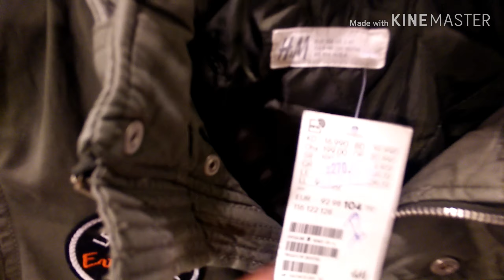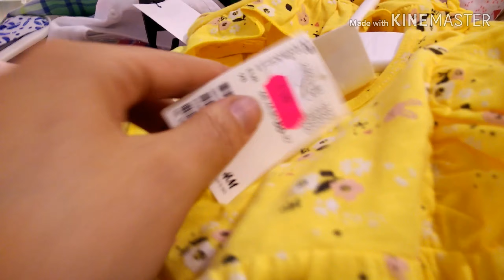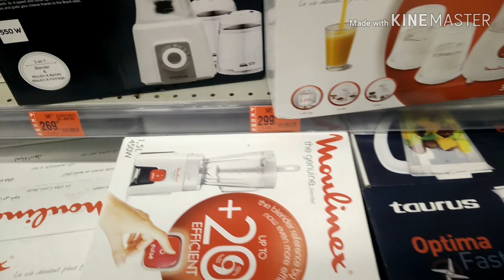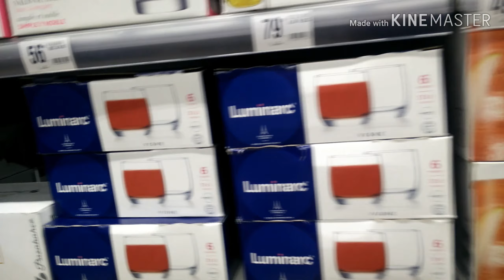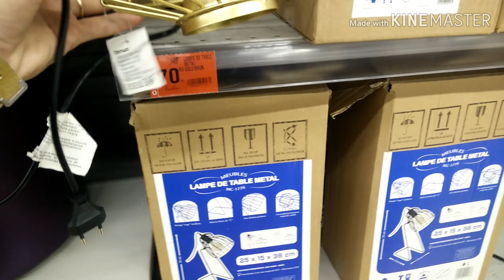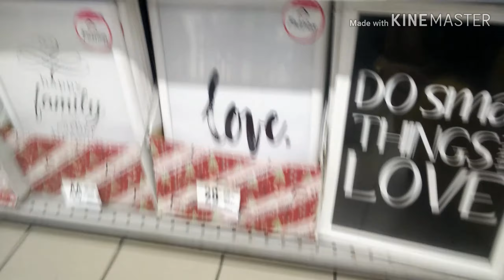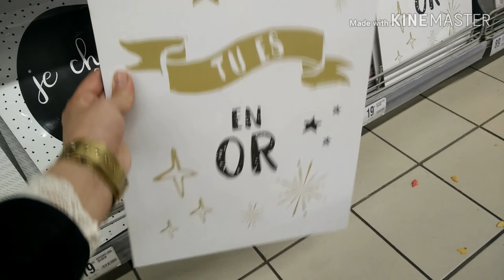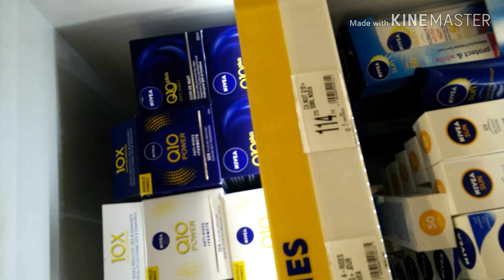صولد الهبال ف h&m حويجات غير ب 30/60dh وتخفيظات رمضان المبارك فمرجان منتوجات رائعة تستحق نشريوها